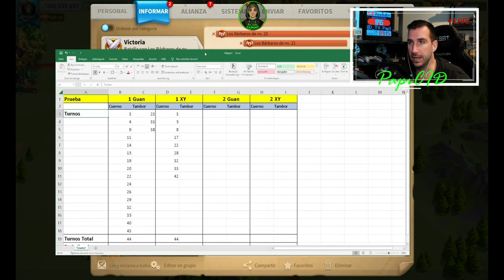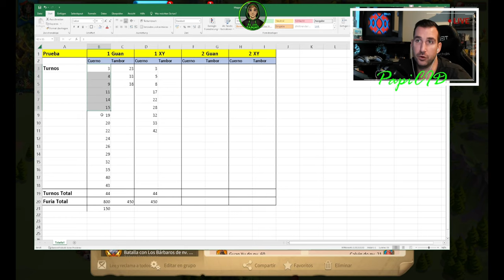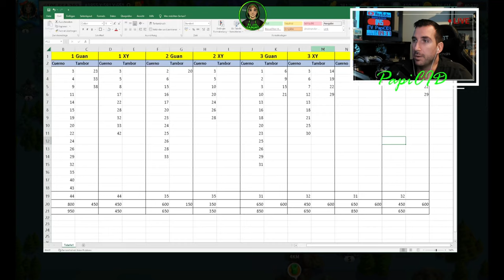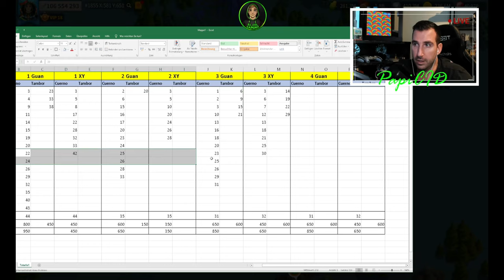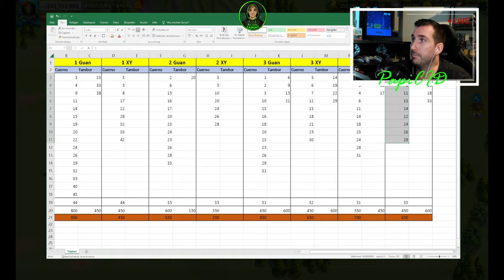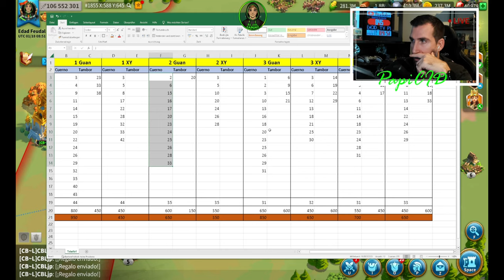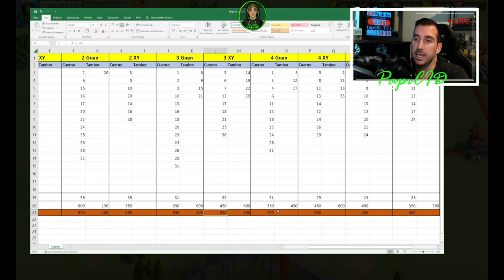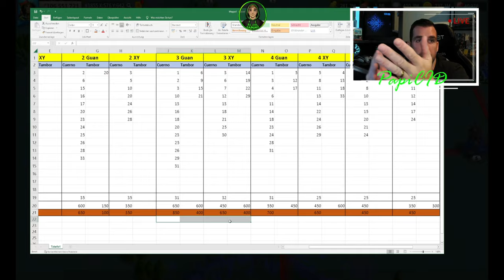Rise of Kingdoms Accesorios cuerno: los mejores consejos para jugar bien.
Objektivo Suscriptores
66% . 1.33K/2K

In este video estamos haciendo una prueba con los accesorios del juego "Rise of Kingdoms" para mostrarles como funcionan. Esperamos que les guste!